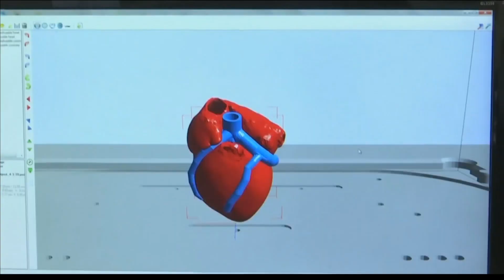3D printed heart created at Tel Aviv University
3D printed heart created at Tel Aviv University